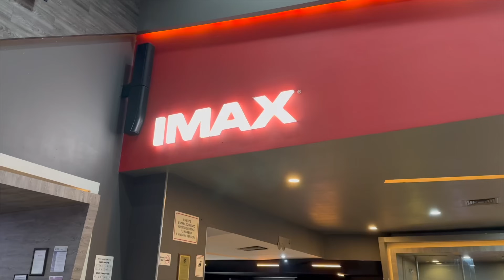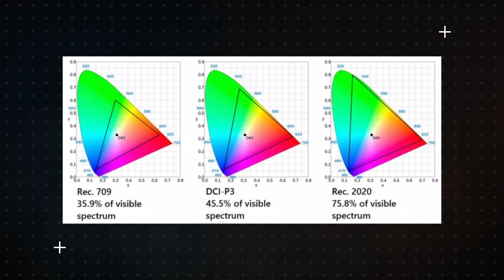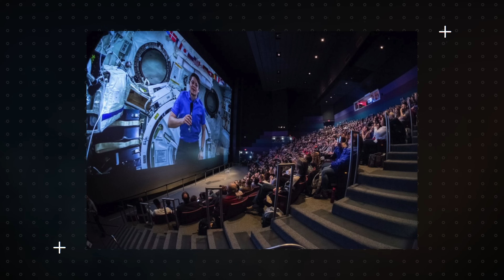Ya fui a IMAX CON LÁSER de Cinemex ¿La mejor experiencia cinematográfica? | Fotograma 24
Hoy les platico mi experiencia en una sala IMAX con láser de Cinemex. ¿Realmente es la mejor experiencia cinematográfica? Bienvenidos a Fotograma 24.

-Proyector Epson 4010:

-Bocinas Frontales  KEF Q550:

-Bocina Central KEF Q650c:

-Reproductor Panasonic 820UB:

-Xbox Series X:

-Apple TV 4K:

- Cámara Sony a6300:

- Lente Sel35f18:

- Micrófono Shure MVL:

- Cabezal de video Manfrotto MVH500AH:

- Micrófono Rode VideoMicro:

- Tripie portatil Gorillapod SLR Zoom: